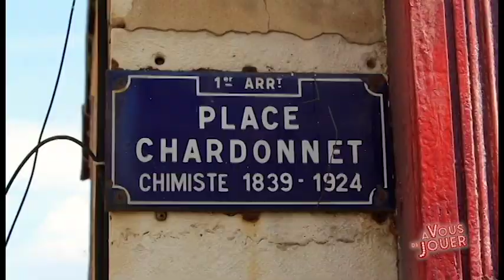A Vous De Jouer 2019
10ème édition du festival du 16 mai au 1er juin 2019.
Du jeudi au samedi à 20h30 au nOmbril du mOnde